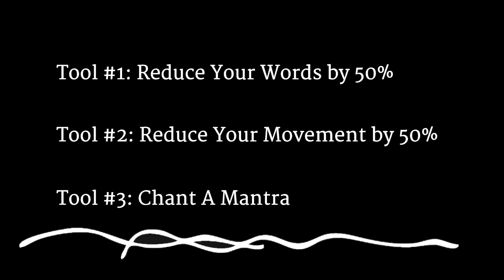प्रभावशाली आणि सक्षम व्यक्तिमत्वासाठी - 3 टिप्स | Sadhguru Marathi